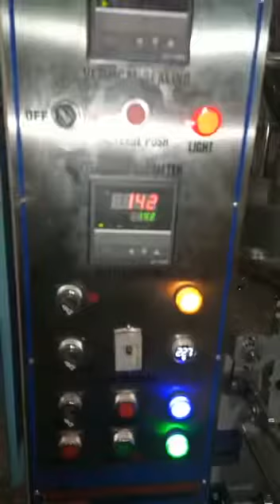Salt packing machine/ Surf Packing machine